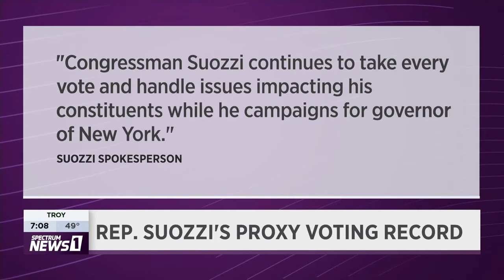Rep. Suozzi, running for governor, cast few in-person House votes this year